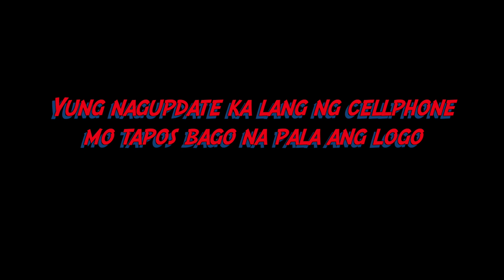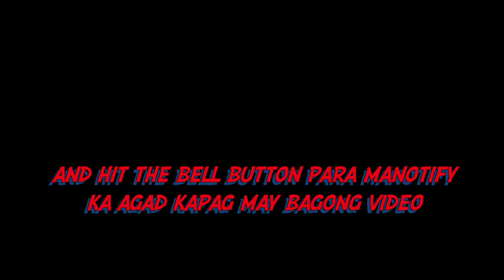ABS CBN SHUTDOWN (Full Video) | Hopper The Explorer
Watch from Part 1 to Part 3 plus bonus video. Ano yun? Watch until end

Ahahay!!!
Hopper the Explorer